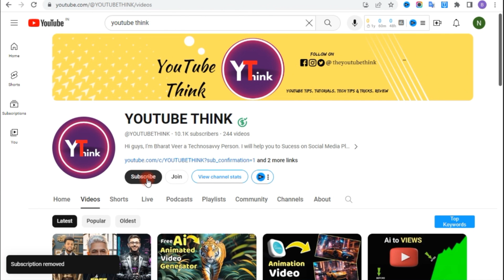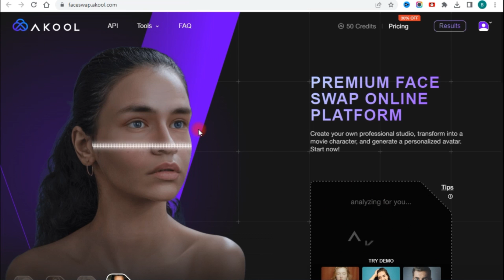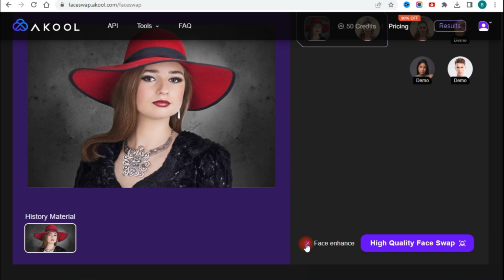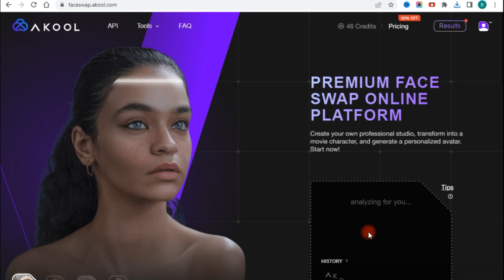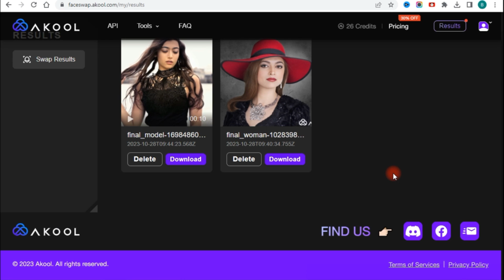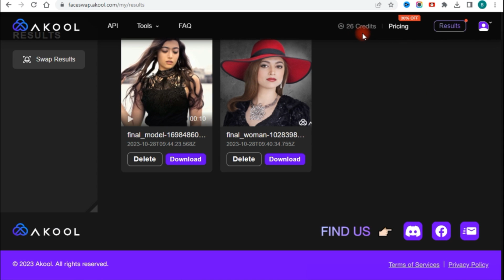How to make deepfake video kaise banaye | how to make Ai video kaise banaye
𝐐𝐮𝐞𝐫𝐢𝐞𝐬 𝐒𝐨𝐥𝐯𝐞𝐝
face swap ai free online
ai video kaise banaen
Deepfake on Mobile
Make Deepfake Videos on Android/iOS Devices Using this AI
deepfake video kaise banaye
deepfake video kaise banaye mobile se
deep fake vs original rashmika
deepfake video kaise banaye free
how to make deepfake video
Create Deepfake Videos Using AI Online | With One Image | No Software Needed
FREE Deepfake Video Kaise Banaye 2023 Tutorial in Hindi
Deepfake Video Maker
Kisi bhi video main apna face kaise lagaye
How To make Deepfake Video On Mobile For FREE | AI
How To Make Deepfake AI Video
AI Face Change in Video Free Method
free deepfake
deepfake
How to Face Swap Any Video using FREE AI | Deepfake 2023
Super Easy Quick Deepfake Tutorial
Deepfake Video Maker
How To Create Deepfake Videos In 5 Minutes (Hindi)
Create Deepfakes Using Just One Image
Face Swap Any Video with AI for Free🔥Deepfake 2023
How To make Deepfake Video On Mobile For FREE
Face Swap Any Video with AI for Free
Create Deepfake Videos Using AI Online
What is Deep Fake How to Create Deep Fake Video
Free AI Tool to Create Deepfake Videos
Video Face Replacement | DeepFaceLab DeepFake Video
Create STUDIO Quality DEEPFAKE Videos Using AKOOL Face Swap AI
DeepFake App kaise Use kare
Akool FaceSwap
FREE Face Swap Ai Online
DeepFake Videos - The AI Behind Fake Videos